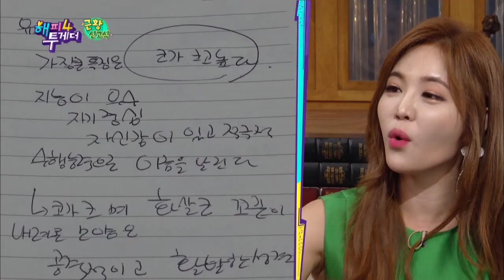Yebin reading physiognomy [Happy Together/2019.08.08]